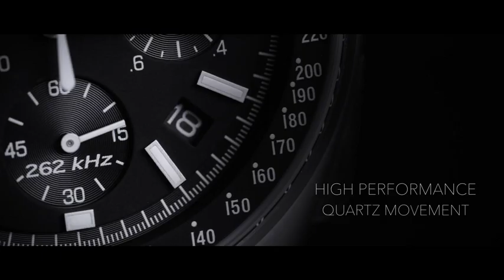Bulova Archive Series Men's Stainless Steel with Black Nylon Strap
Product Description
Special Edition Lunar Pilot Chronograph from the Archive Series. The six-hand chronograph movement features proprietary high-performance quartz technology with 262 kHz vibrational frequency for precise accuracy. This new edition is complete with a polished stainless steel case, black dial with white accents, anti-reflective curved sapphire crystal, black polyester NATO strap with three-piece buckle closure, and water resistance to 50 meters. Diameter: 45mm Thickness: 13. 5mm.

Product details
Product Dimensions ‏ : ‎ 7 x 5 x 7 inches; 4 Ounces
Item model number ‏ : ‎ 96A225
Department ‏ : ‎ Men's
Batteries ‏ : ‎ 1 Lithium Ion battery is required. (included)
Date First Available ‏ : ‎ March 7, 2019
Manufacturer ‏ : ‎ Bulova Corporation
ASIN ‏ : ‎ B07PGX73WQ
Country of Origin ‏ : ‎ Japan
-47% $315.83